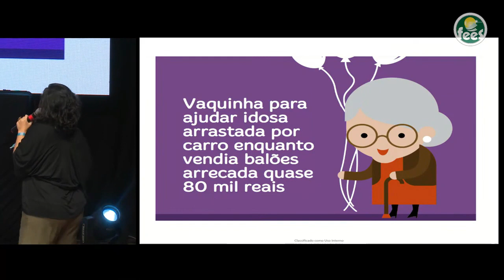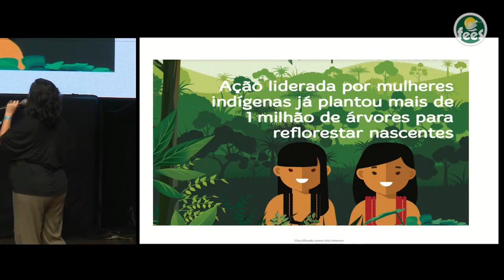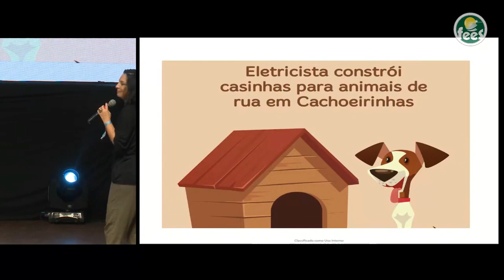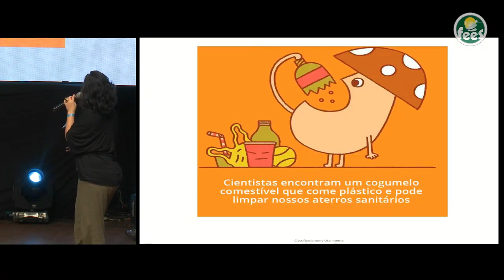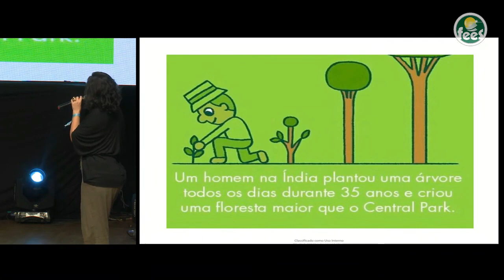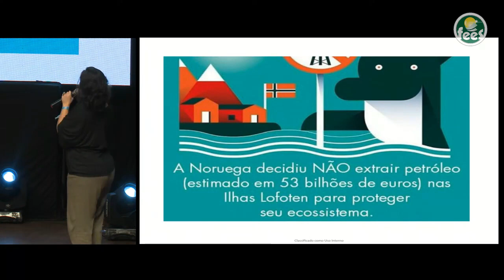Fazer o bem faz bem com Roberta Zagueto (RJ).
Roberta Zaghetto | 8º Congresso Espírita de Sergipe | 24/09/2023 (Domingo – Manhã)